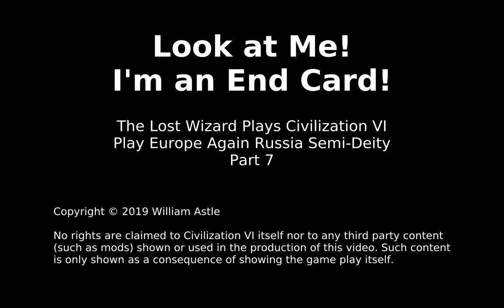Civ6 PE Russia Deity [mods] 07